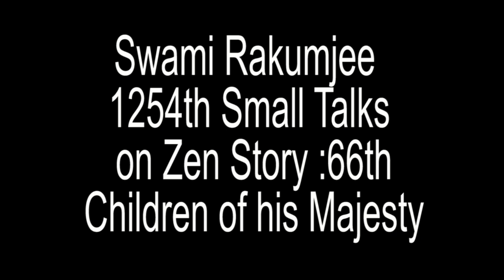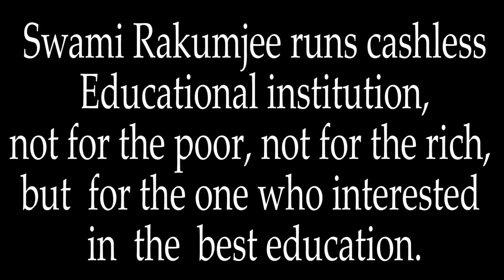Zen story :66 Children of his majesty, by Swami Rakumjee |PROVIDED CLOTHES FOR THE CHILDREN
Swami Rakumjee 1254th SD Zen story :66 Children of his majesty,